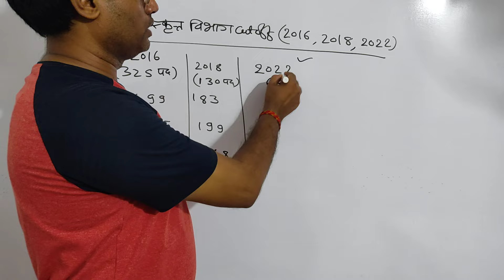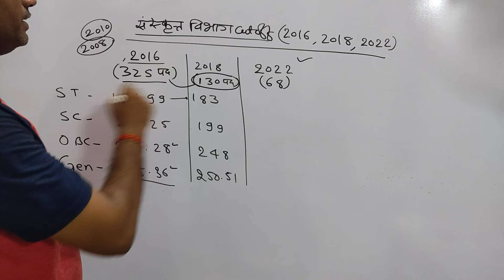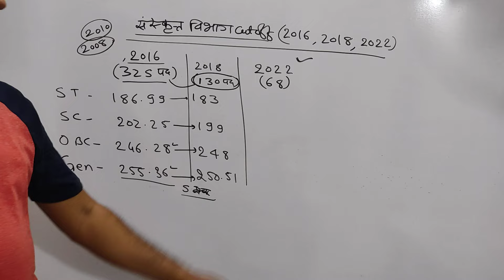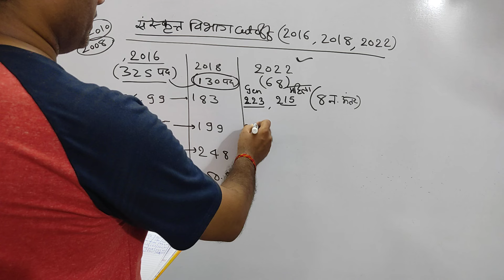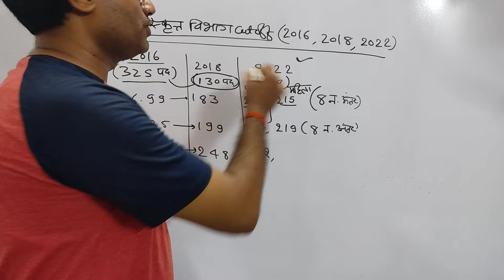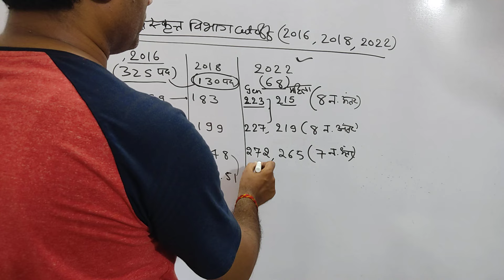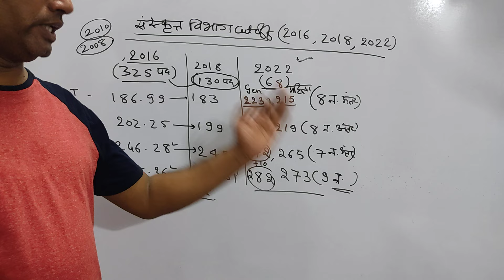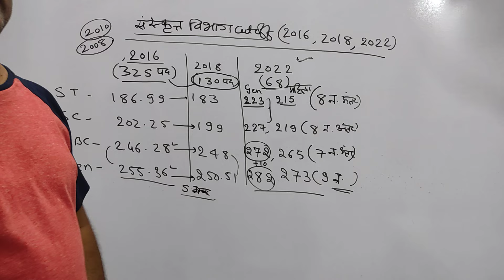2nd ग्रेड संस्कृत शिक्षा विभाग (गणित), 2016,2018 cutoff analysis, 2022 मे अंतिम cutoff क्या?